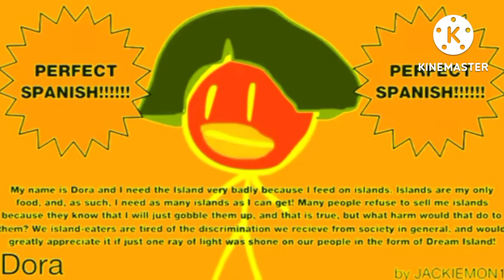BFDI Auditions Chorded + G Major